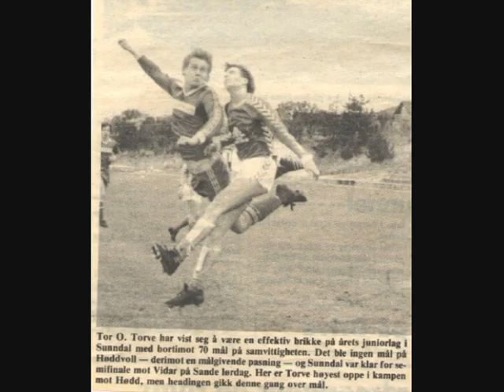Kavalkade Sunndal Fotball 1970-1990